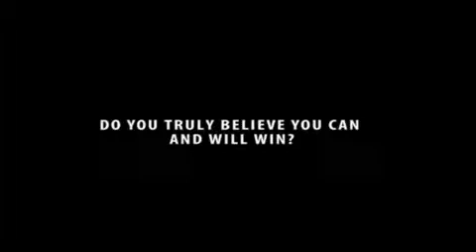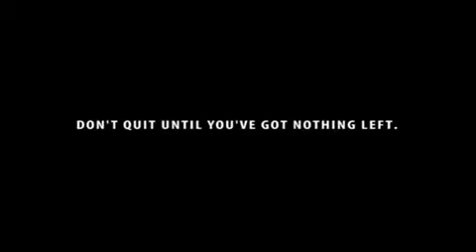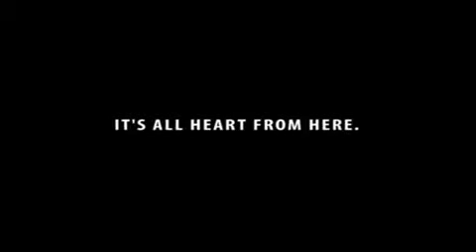Facing the giants